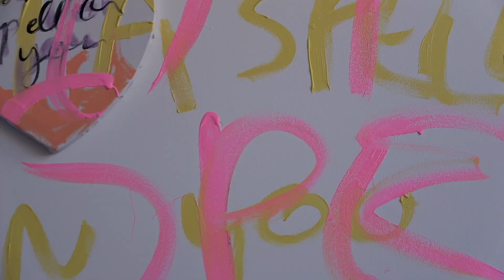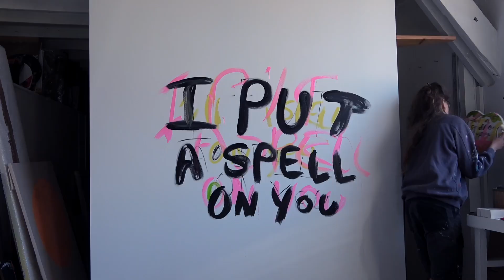Spell on you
Conception et réalisation : Christelle Pinet
Interprétation : Juliette Buschini